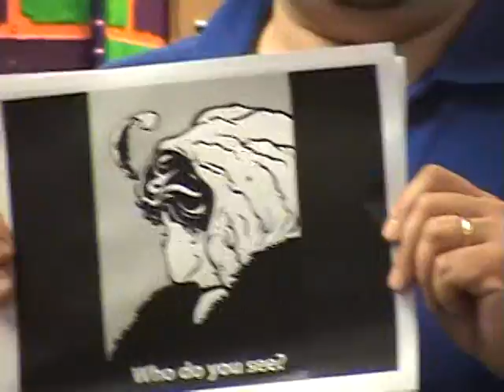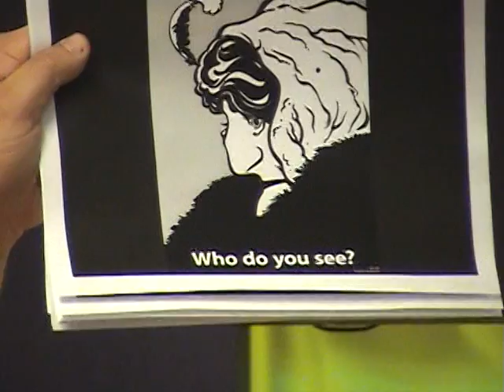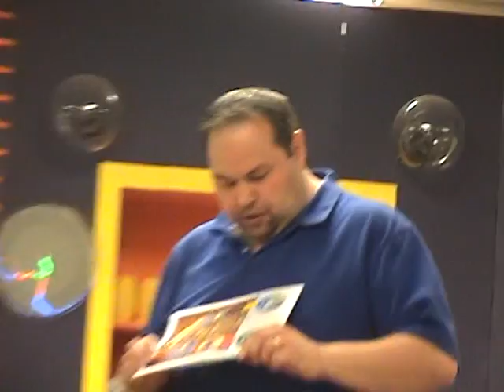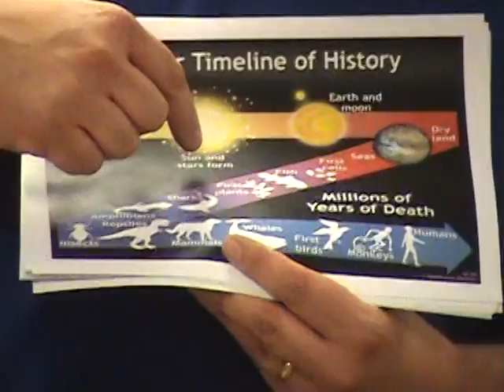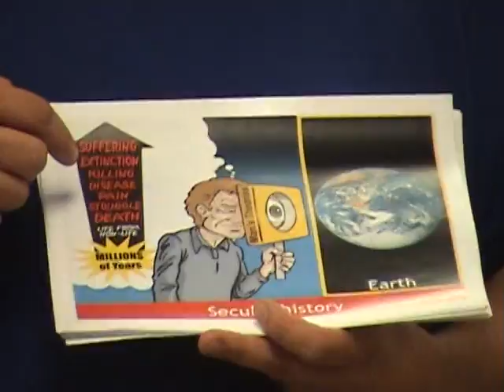9-4-11 Lesson Have Humans Evolved